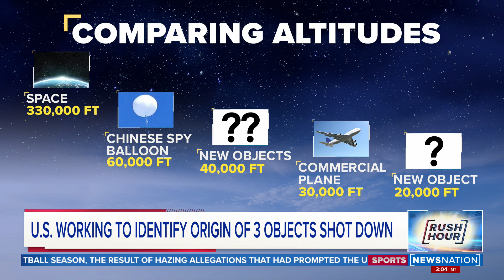US takes down 4 aerial objects within 8 days | Rush Hour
Former combat veteran and military expert Col. Daniel Davis explains the lack of information available about the several “objects” that have been shot down over North America in recent days.